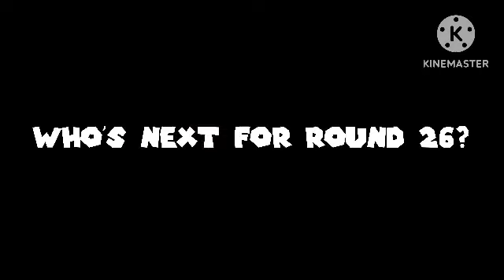(REUPLOAD) WHO LETS THE CHOMP OUT??? (Add Round 25)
I Reuploaded And Fixed This Video Because I Forgot To Add Judy Barnhart and Zach Lightning (New 2024 Look) Entering The Warp Pipe In The Original Who Let The Chomp Out?

New Characters:

- Judy Barnhart
- Zach Lightning (New 2024 Look)
- Evil Cole
- Galaxia
- PPG Planet

 @LuigharyTheVideoGamesBECM2025, It’s Still Your Turn To Do Round 26!